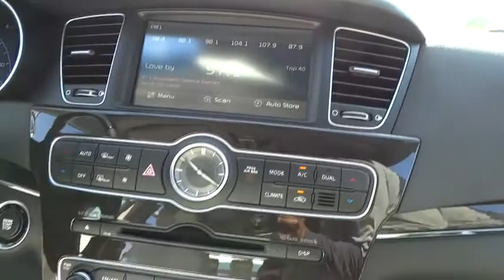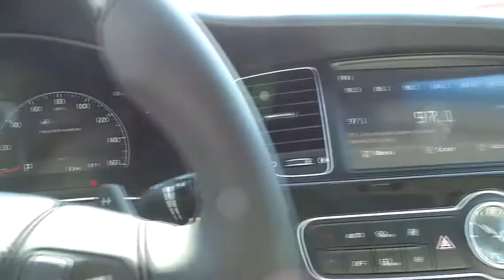2016 Kia Cadenza Simi Valley, Thousand Oaks, Los Angeles, Ventura, Oxnard, LA, CA 46152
2016 Kia Cadenza

First Kia
2081 1st St